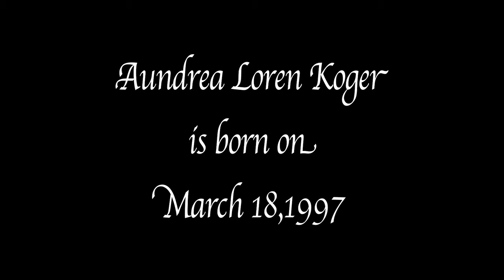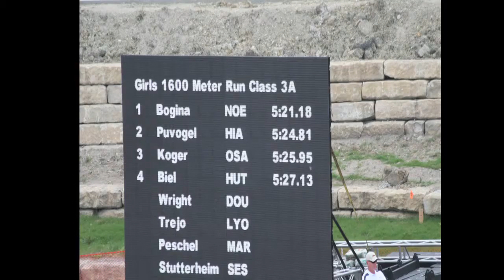Life of Aundrea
Aundrea Loren Koger graduates from Osage High School on May 16,2015. This is a montage of her phots from her years up through her graduation.